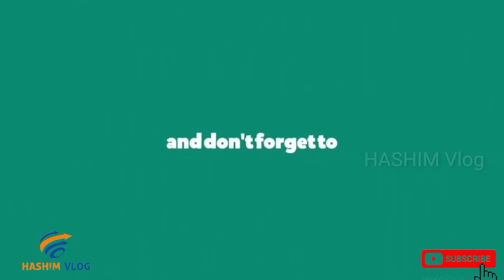KOCHI FOOD Vlog || ACHARUM MORUM || CORONA TIME